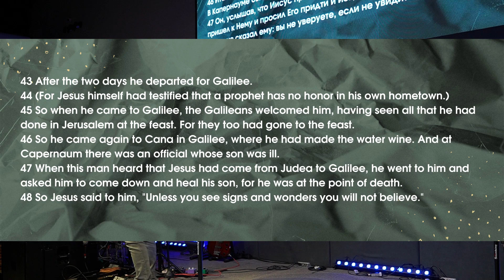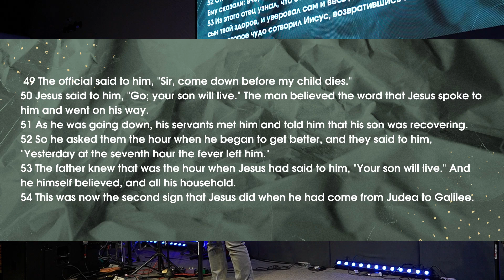While the Son hasn't died // John 4: 43-54 // Alexey Bannikov